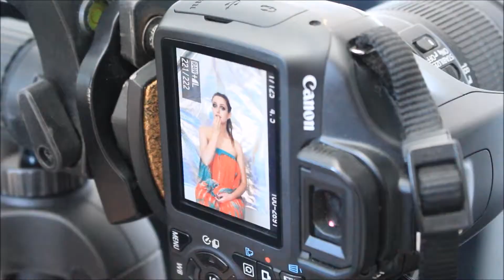Behind The Scenes CLUB NIGHT LOOK